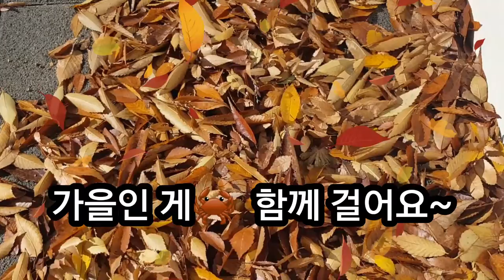얼마 게^^ 낙엽따라걸어요~